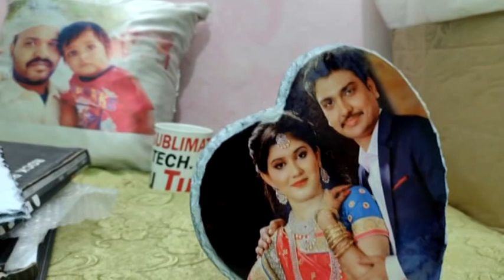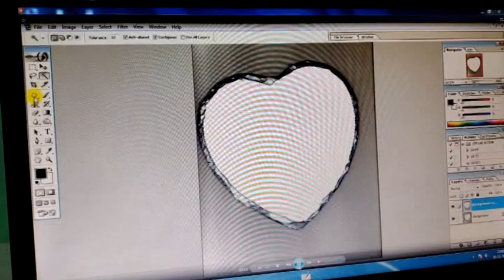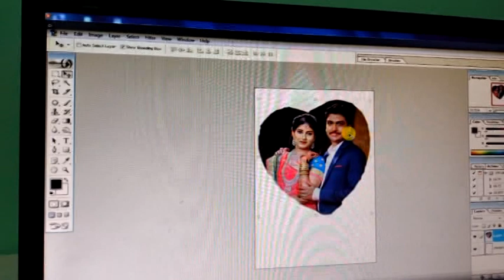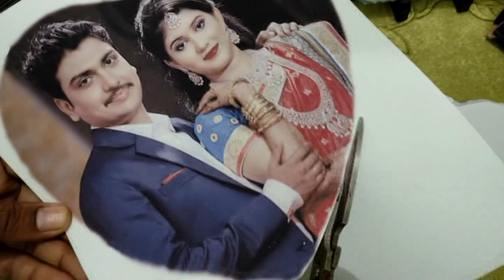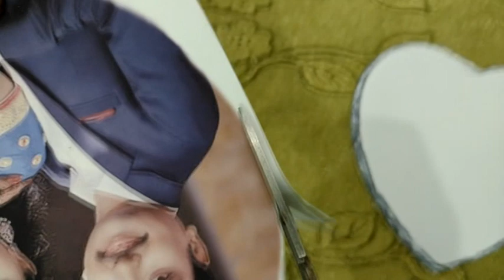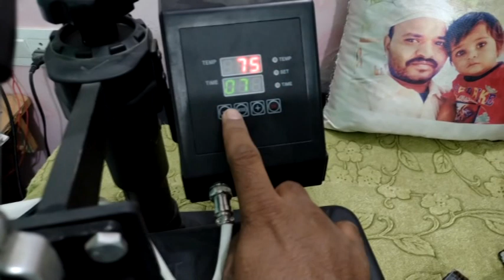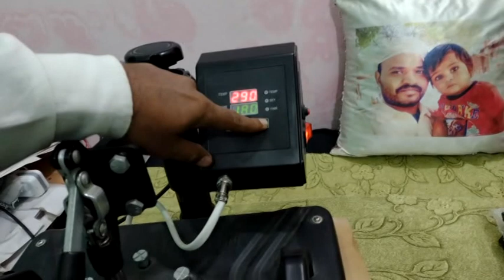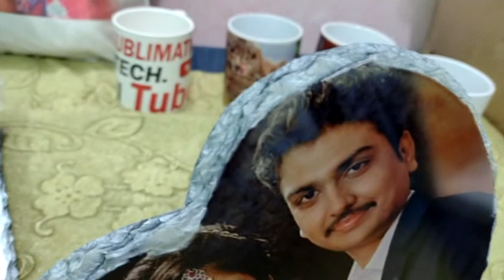HOW TO PRINT ROCK PHOTO STONE SLATE @complete tutorial@Sublimation Rock Photo ALOK SUBLIMATION TECH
Hai  FRINDS -
 In this video I'm showing you how to press a Sublimation Stone Slate the simple and quick way. and
In this tutorial, I will show you the proper way of printing your photo on a Stone Slate by using a Sublimation process 5 in one machin
Stone Slate Sublimation is a unique presentation of framing and enhancing your full-color photograph. Every Stone Slate comes with a complete set of black plastic stand, fitted box, and sediment rock with a sublimated surface

I Hope you all are enjoying my video